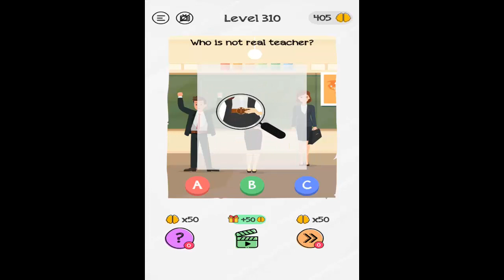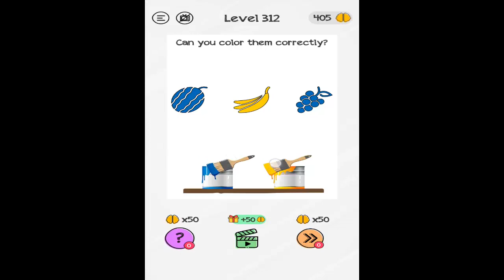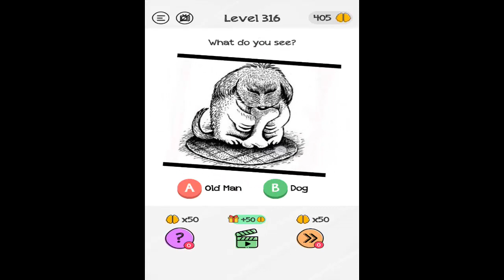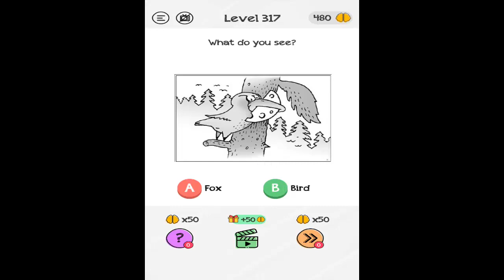Braindom Level 310-320 Walkthrough